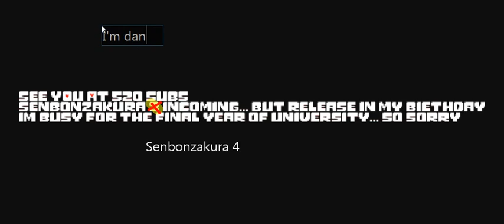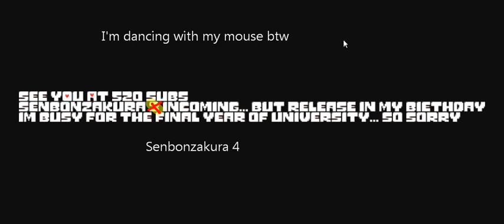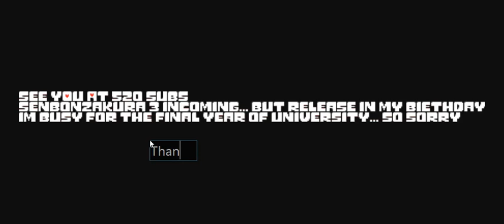a little announcement....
Thanks you for waiting ^w^ ~